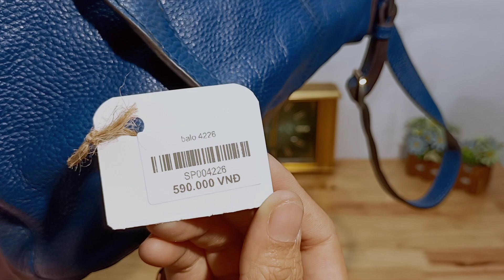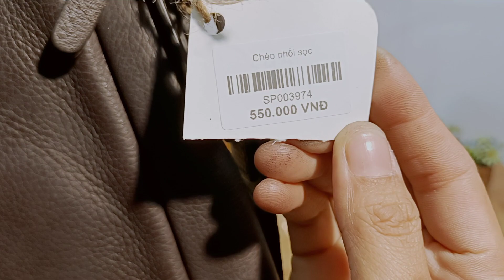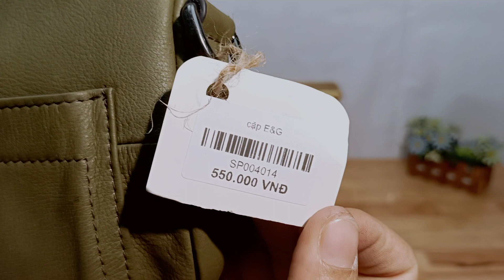Túi Da Nhật Cần Thơ 22.11.2022,12h túi si hiệu, túi da, du lịch Nhật, xách tay Nhật, zalo 0973952507